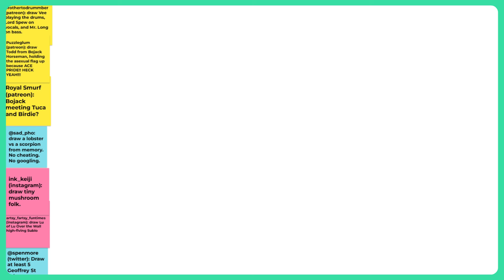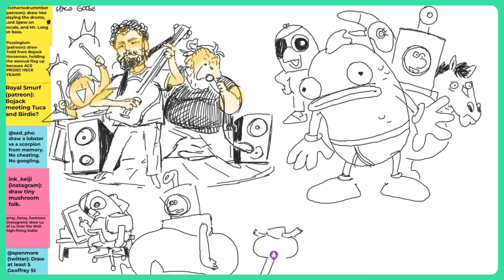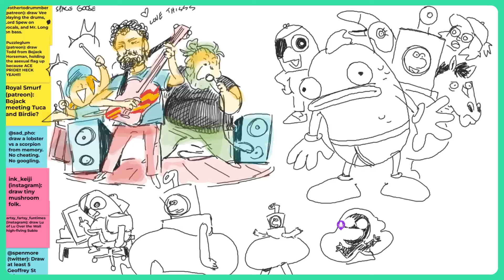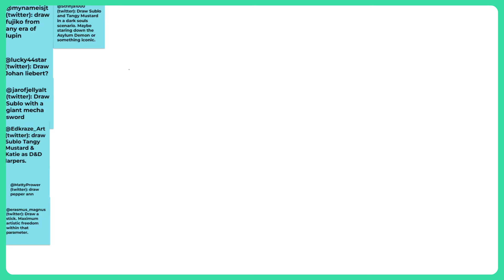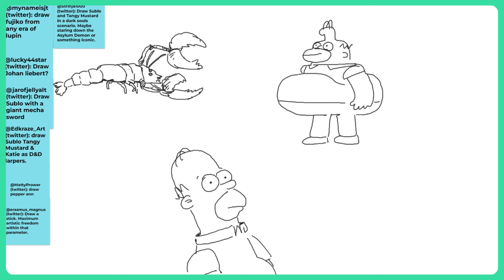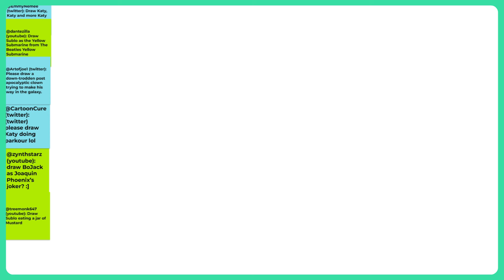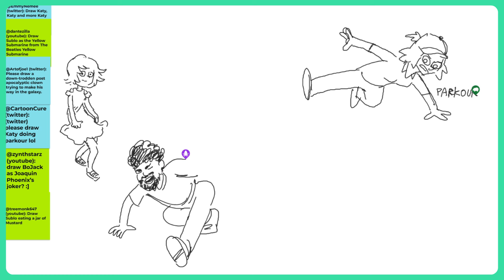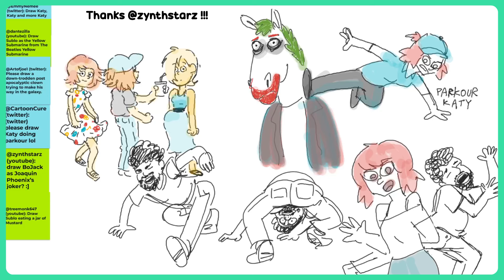AARON LONG | CREATIVE BLOCK #159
Welcome to Creative Block! This week's guest is AARON LONG! Aaron is a director, musician, and indie creator. He's was a director on Bojack Horsemen, supervising director on Tucca and Bertie, and is the creator of Sublo and Tangy Mustard.

Along the way, VEE and SEAN chat with AARON about GETTING HIS START ON TRIPTANK, WORKING ON BOJACK, CREATIVE PROCESS BEHIND SUBLO AND TANGY MUSTARD and so much more!

0:00 Intro
5:55 Youtube vs industry animation
27:08 Working on shorts
47:29 Balancing work
1:05:06 Creating
1:08:45 Pros and cons of idustry/indie
1:16:01 Youtube algorithm
1:22:46 Retakes
1:30:31 Music
1:47:08 Process
1:57:08 Lightining round
2:05:00 Indie landscape